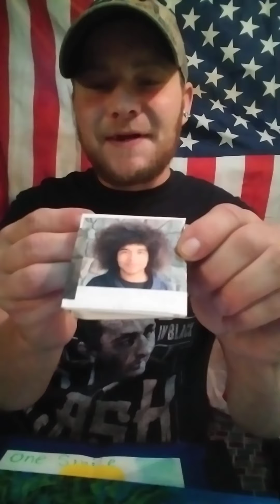According to Jack Oct. 5th 2020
Hello ALL. Another update here in my camper. Moved to Hinckley MN.  Teaming up with an old friend to survive the winter. Still waiting for the Mayo clinic to get all my paper work from Texas. Staying positive and selling my art to help share mental health awareness.